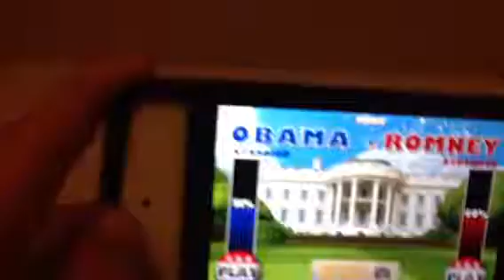Intro to the game VOTE